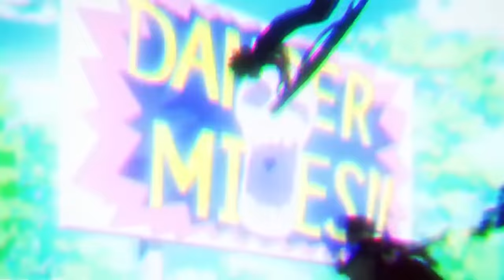A HISTÓRIA DO DEKU VILÃO DE BOKU NO HERO | MY VILLAIN GANG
EXPLICANDO A HISTÓRIA DO DEKU VILÃO DE BOKU NO HERO | MY VILLAIN GANG

⚡ Neste vídeo eu vou te mostrar como seria a história se o Deku fosse um vilão em My Hero Academia.

➡️ Me siga no Instagram: @jovem_otaku_ofc

Um pouco do roteiro
Aposto que você já pensou pelo menos uma vez o que teria acontecido se o All Might tivesse dito para o Midoriya que ele não poderia se tornar um herói, será que ele se tornaria um vilão, existe uma história que mostra isso, por isso nesse vídeo eu vou te mostrar a história do Deku vilão, então fica até o final do vídeo que essa história é realmente incrível.

Galera, existe uma história que conta o que teria acontecido se o Deku tivesse se tornado um vilão, esse é um mangá criado por fãs chamado My Villain Gang, eu gostei bastante da história tirando só algumas coisinhas, então neste vídeo eu vou te mostrar toda a história do Deku vilão.

E galera, se tem um motivo para o Deku ter se tornado um vilão e ter se revoltado com a sociedade, é porque você não deixou o like no vídeo, realmente isso deixa o Deku muito indignado, então deixe o seu like no  vídeo. E também se inscreva no canal e ative o sininho, porque desse jeito você nunca vai perder um vídeo novo, e toda vez que sair, você vai ser o primeiro a receber.

Mas então vamos ver a história do Deku vilão.

A história começa com o All Might dando uma bronca no Midoriya por ele ter arriscado a sua vida para salvar o Bakugou do vilão de lodo, e então ele fala pro Midoriya que ele nunca se tornará um herói, que é impossível ele se tornar um herói sem uma individualidade.

Mas mesmo depois disso, o Midoriya chorando ainda diz que não vai desanimar, e que vai procurar um emprego em que ele consiga ajudar a sociedade.

Mas não importava quantos currículos ele mandava, todos eles eram recusados. E ele não entendia porque isso estava acontecendo, até ele ver uma notícia na tv.

A notícia estava mostrando a filmagem do Midoriya correndo em direção ao vilão para salvar o Bakugou.

E foi chamado o presidente da aplicação das leis dos heróis para dar mais informações sobre o caso.

Então ele fala que o garoto sem individualidade que correu para tentar ajudar, na verdade só atrapalhou, e foi um obstáculo para os heróis, e no final ele diz que não acha que esse garoto se encaixa como herói e nem mesmo em nenhum trabalho de segurança. Por causa dessa entrevista, todos os currículos do Midoriya acabaram sendo rejeitados.

Agora sem nenhum objetivo na sua vida, o Midoriya sobe no topo de um prédio, e planeja se matar pulando lá de cima. Mas no momento em que ele iria pular, o All for One aparece atrás dele, o All for One diz para o Midoriya que a sociedade em que eles vivem está distorcida e aproveita da situação em que o Midoriya está com ódio dos heróis para convence-lo a passar para o seu lado, e assim o Midoriya entra para a liga dos vilões.

Depois de entrar, ele sofre experimentos no seu corpo e ganha várias individualidades do All for One que vão sendo reveladas ao longo da história.

Assim então, a história continua normal até o momento em que o Shigaraki junto com a liga dos vilões ataca a UA com um Nomu feito especialmente para acabar com o All Might, mas depois que All Might derrotou o Nomu, e o Iida chegou com reforços, a liga dos vilões percebeu que estava com problemas, então neste momento o Deku aparece com uma individualidade de teletransporte, a mesma individualidade que o All for One usou, com uma espécie de lama, e ele fala para o Shigaraki fugir dali que ele iria ganhar algum tempo, enquanto isso o Ectoplasm e a Midnight vão pra cima e atacam o Deku, mas ele facilmente prende eles em uma espécie de lama e fazem eles sumirem. E assim que o All Might vê o Deku, ele o reconhece.